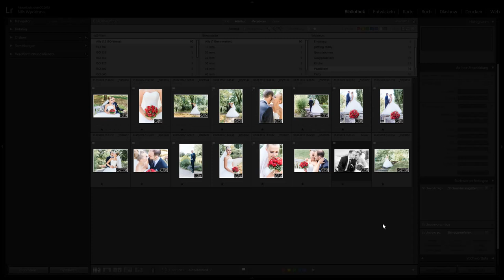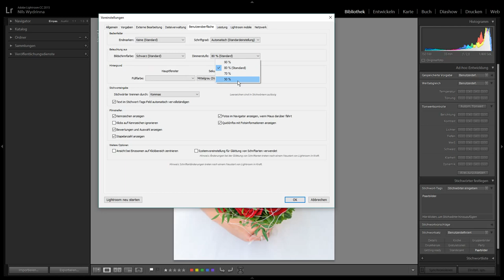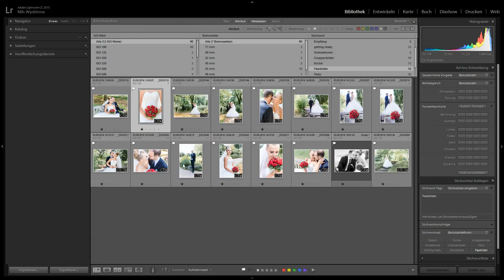Licht ausschalten in Lightroom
Um ein Bild gut beurteilen zu können schalte ich alles drumherum ab. Ich schalte einfach das Licht aus.